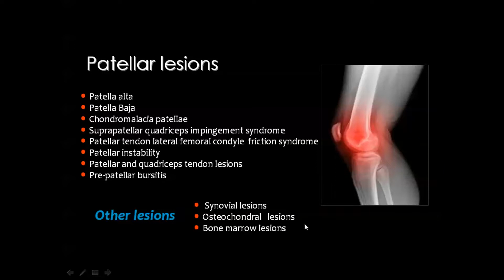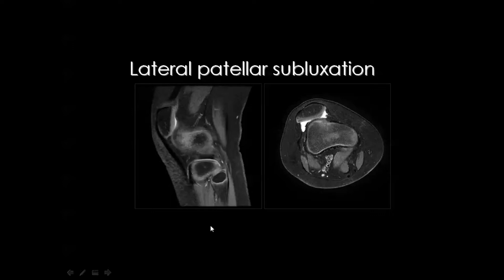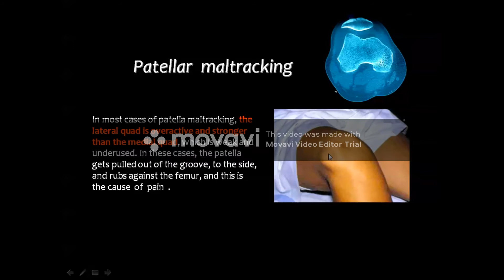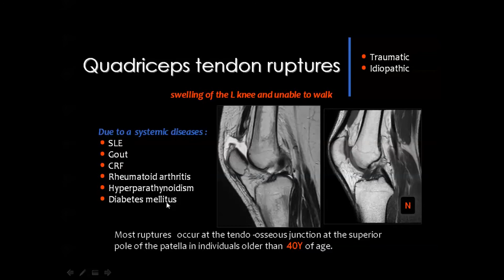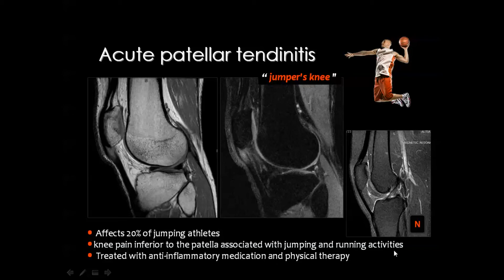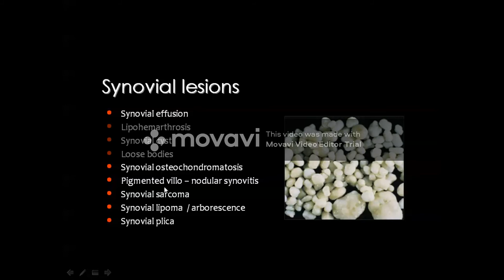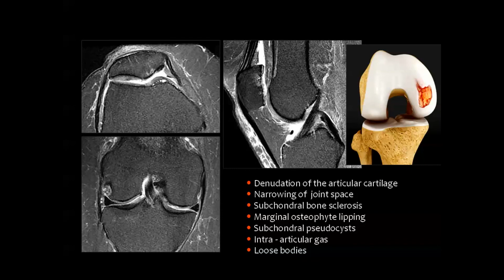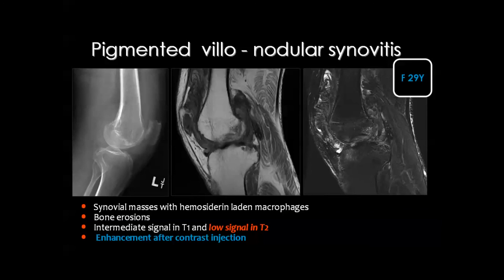6 26 2018 11 59 Knee joint III D13